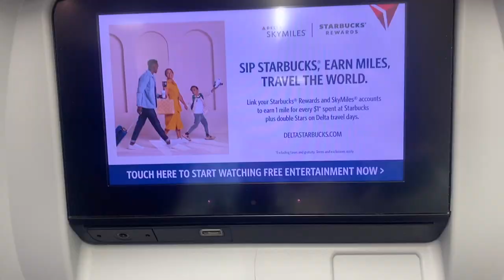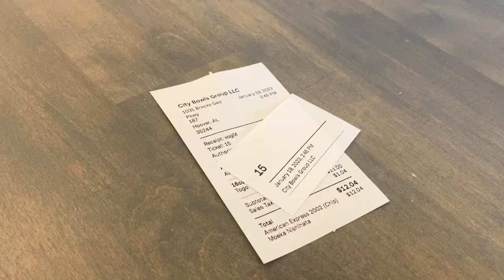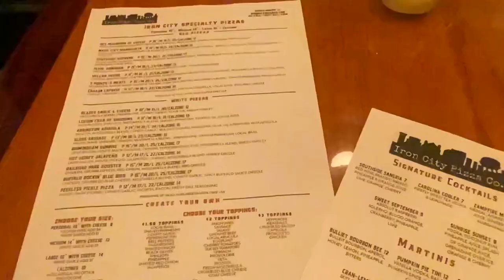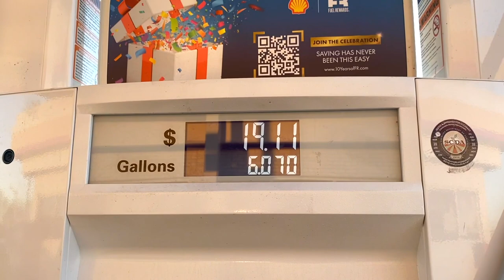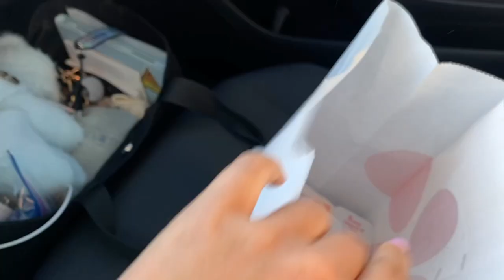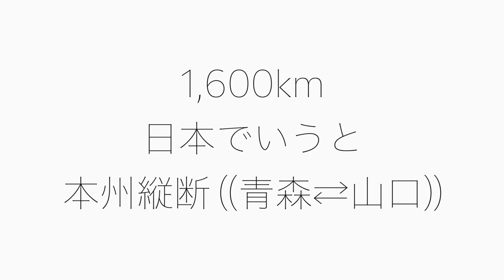車🚗取りに行きます👋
西畑萌香グッズセットS1

今回は西畑萌香プロが12月に再び渡米してからのVolgと
2023年新年の挨拶です。

西畑萌香プロの米女子下部「エプソンツアー」挑戦の記録2023年スタートです。